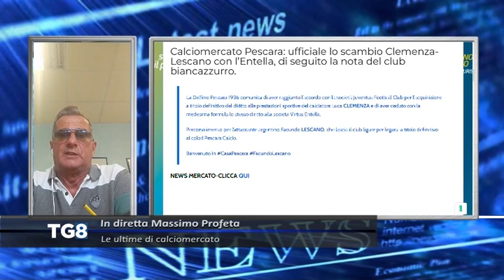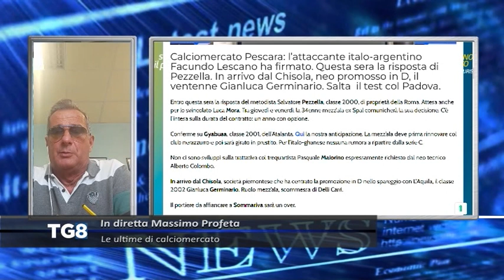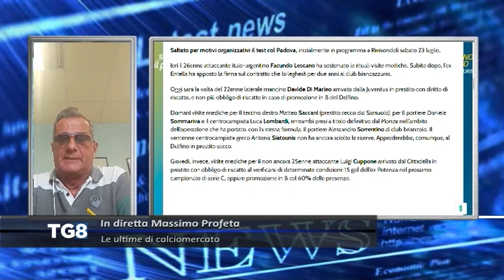Calciomercato Pescara: ecco le ultime